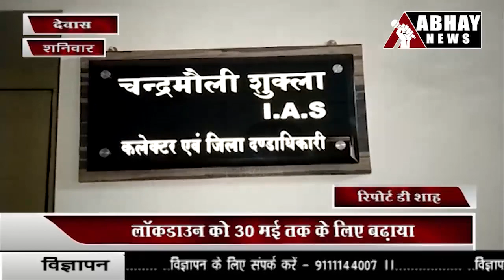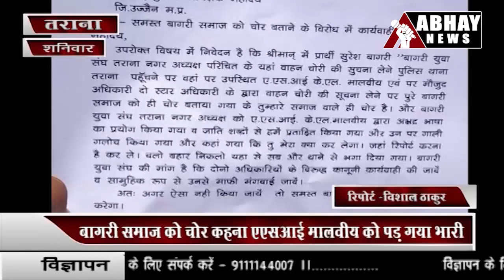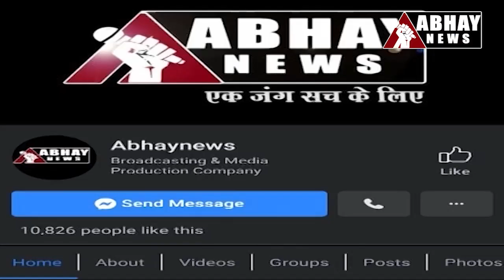Ujjain अभय न्यूज़ 15 मई 2021 शनिवार दोपहर का बुलेटिन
अभय न्यूज़ की ख़बर का असर,खबर देखकर परिजन पहुंचे मरीज़ के पास. तीन महीन से नहीं मिला वेतन,SIS कम्पनी के सुरक्षा गार्ड कलेक्टर से गुहार लगाने पहुंचे. कोरोना से मुक्ति के लिए कॉलोनी में दे रहे धूनी. और भी बहुत कुछ है अभय न्यूज़ के बुलेटिन में। सच जाने, सच ही जिएं केवल अभय न्यूज के साथ।